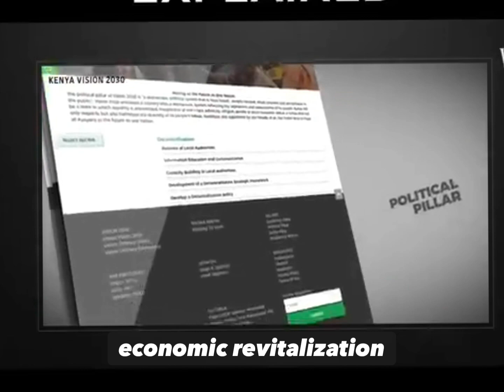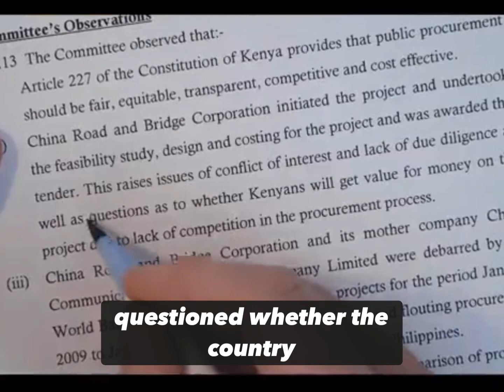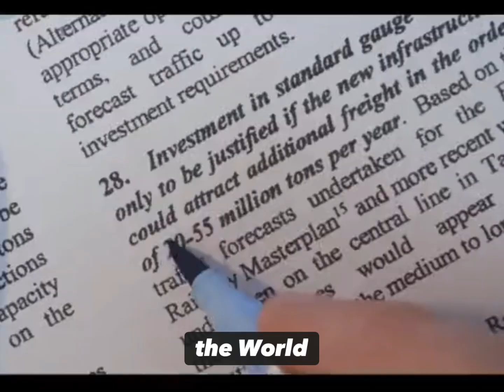SGR DEBT CRISIS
Video about the sgr to mombasa debt. Chinese railway in Kenya and What is the sgr debt crisis?
TIMESTAMPS
00:39  Belt and Road Project
1:33  Loans
2:41  Government Officials
3:44  Cargo

Long in the Truth does not own the rights to these images, videos and audio files.

sgrdebt sgr How can i find about the sgr How can i find about the sgr debt Is there an sgr debt